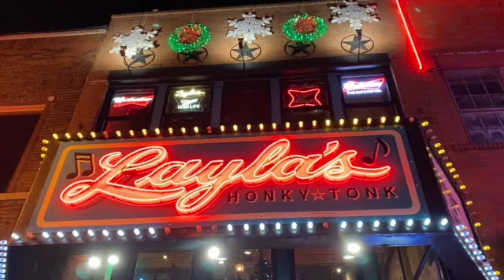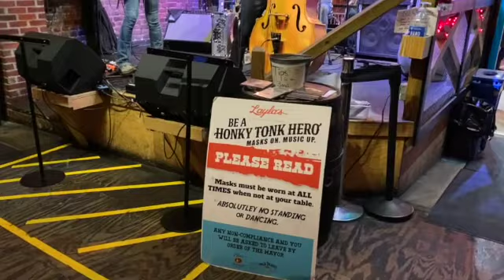Lucy's Las Vegas A Southern Thanksgiving: Nashville on Broadway Street!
Welcome back to Lucy's Las Vegas! Late post! Haven't had time to edit! For thanksgiving, my family and I are traveling around Tennessee! Our first stop on Tuesday night was the world famous Broadway St in Nashville!